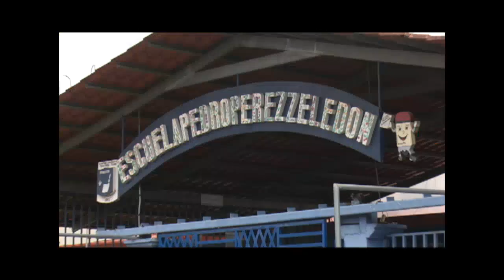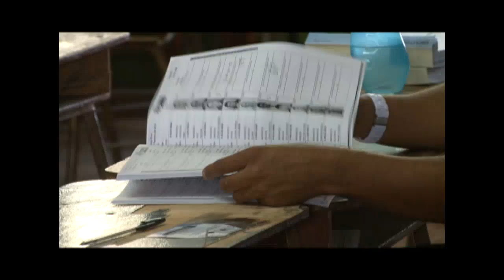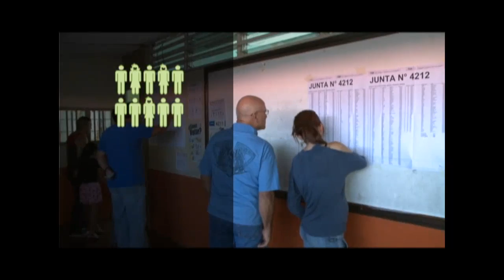Votante Informado: Pérez Zeledón 18-1-2016